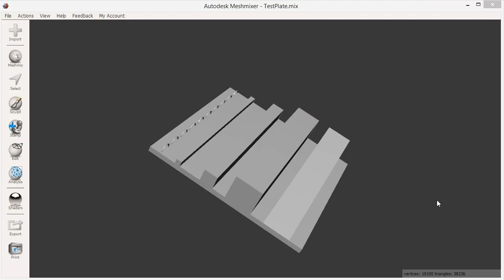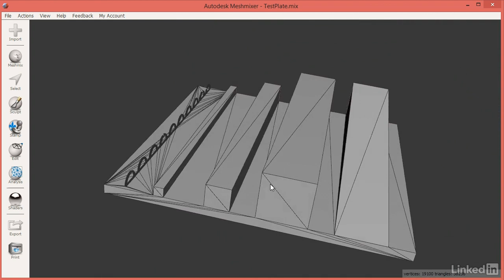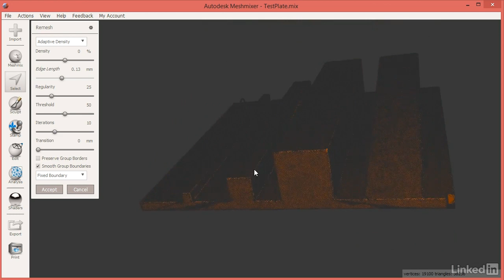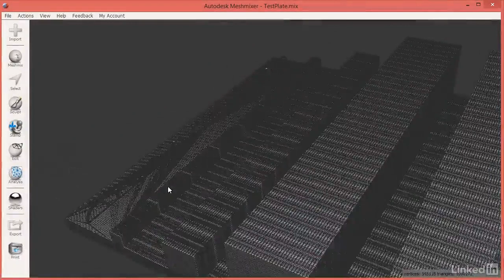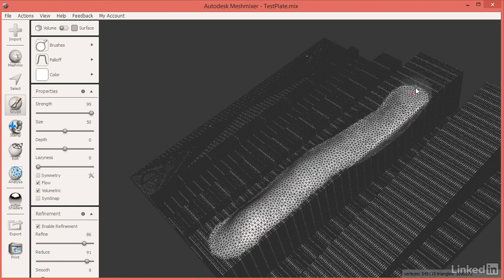Meshmixer Tutorial - When automated fixing isn't enough: Remeshing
Working with a model that doesn't have enough information can be frustrating and bad distortion can happen if you start applying adjustments. Learn how to remesh a model if there isn't enough information present in the drawing to manipulate it.